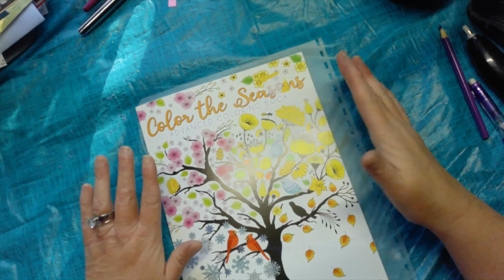Coloring Jan 21, 2022